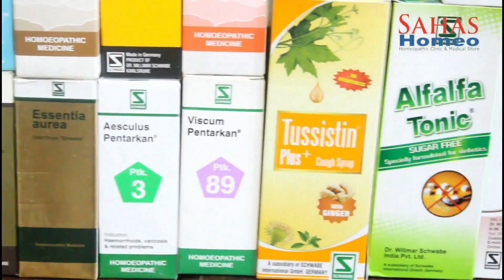Homeopathic medicine mother tinture | Dr. N. C. Pandey, Sahas Homeopathy